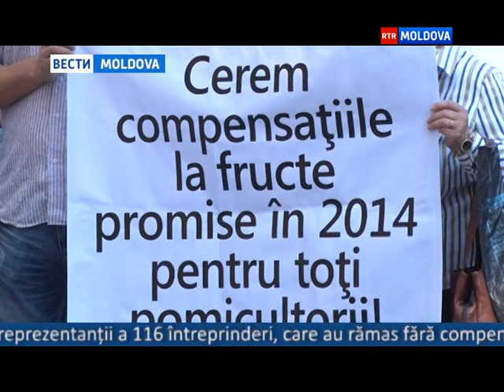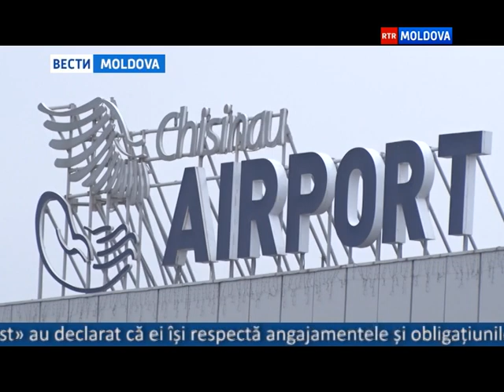25.08.2015 // 16-00 Ro